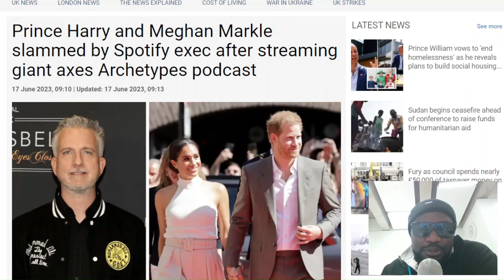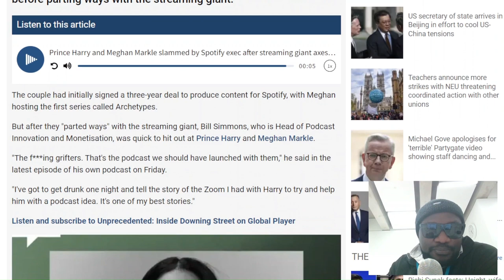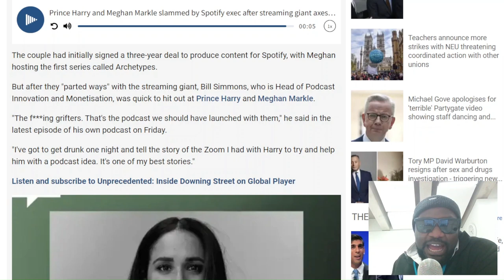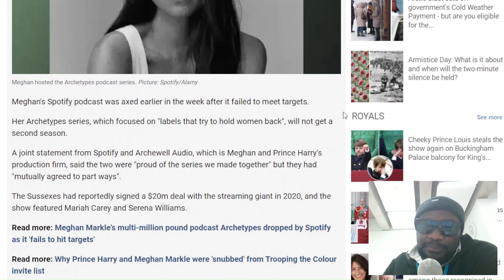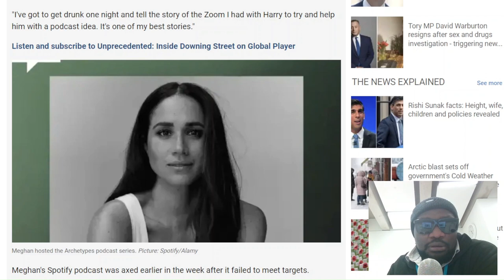Megan Markle and Prince Harry labelled as GRIFTERS by Spotify executive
Cuck harry and his husband are at it again!!